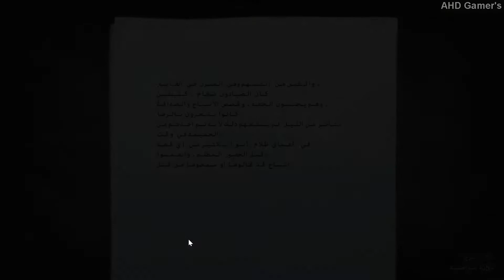تختيم Alan Wake Remastered الحلقة الثالثة (الفدية 2) مترجمة بالعربي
لعبة آلن ويك واحدة من ألعاب الرعب الحديثة التى خطفت الأنظار بفكرتها الجديدة من حيث القصة وأسلوب اللعب مع الرسومات الجيدة ولهذا قامت الشركة بعمل تجديد للعبة وتحسينها من حيث الجرافيك ولم تقم بصنعها من البداية أو عمل ريماك لها ولكن مجرد تحسين للجودة واليكم تختيم اللعبة Alan Wake Remastered مع الجزء الثاني من الحلقة الثالثة بعنوان الفدية مترجمة بالعربي وبدون تعليق.
 Alan Wake remastered walkthrough part 6